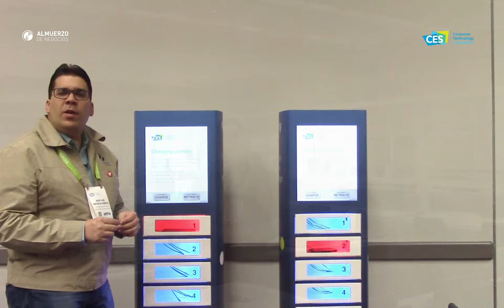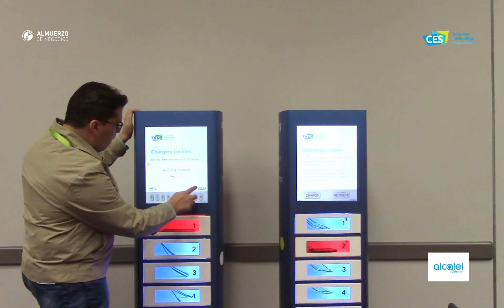Lockers para recargar dispositivos móviles en el CES 2018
En una cobertura especial desde el Consumer Electronics Show, en Las Vegas; conocemos más del centro de prensa del Convention Center en donde se efectúa la feria y las facilidades que brindan a los asistentes, como este locker que permite recargar los dispositivos móviles.